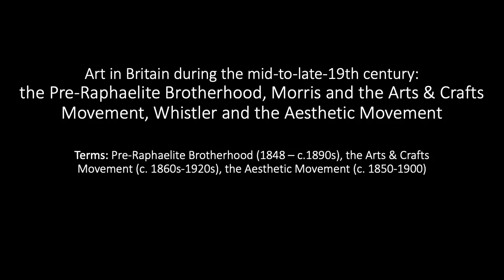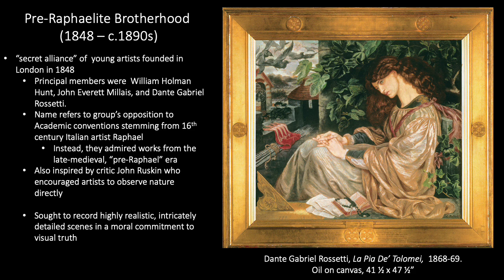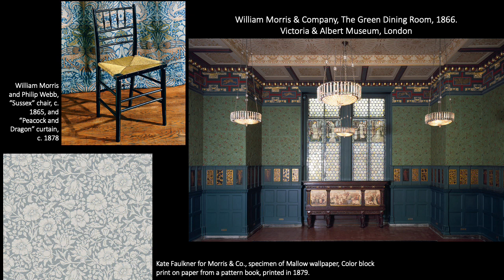mid-19th-century Britain: The Pre-Raphaelite Brotherhood, Arts & Crafts Movement, & Whistler